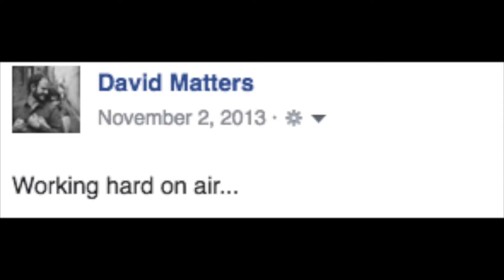Interview with Dave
This is a test interview, trying out the collaboration of cutaways, music and footage.